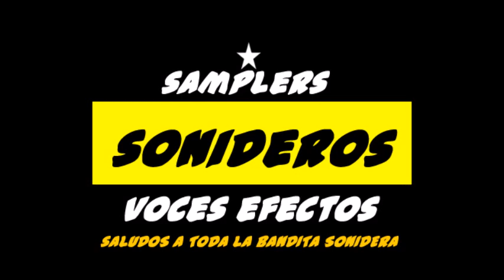SAMPLERS SONIDEROS / SPOT SONIDERO VOCES Y EFECTOS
Estos sampplers sonideros fueron  echos por su servidor espero
les gusten comenten frases y si podemos las hacemos samplers
que tengan un gran dia.

samplers sonideros
spot sonideros.